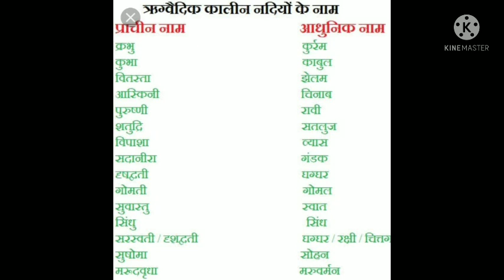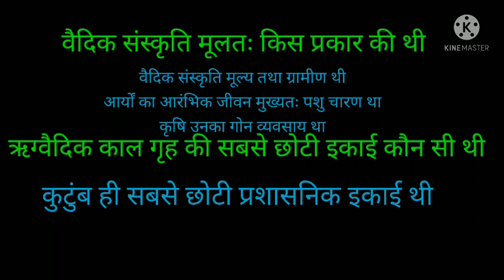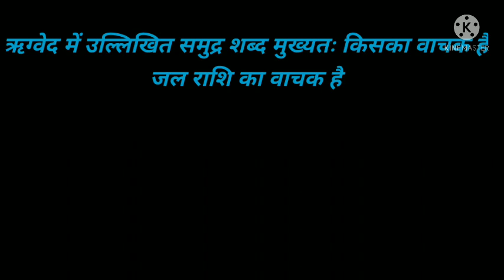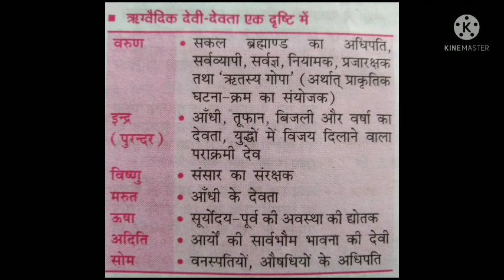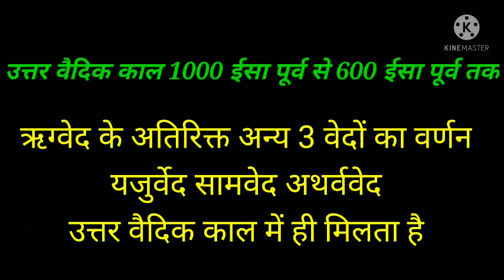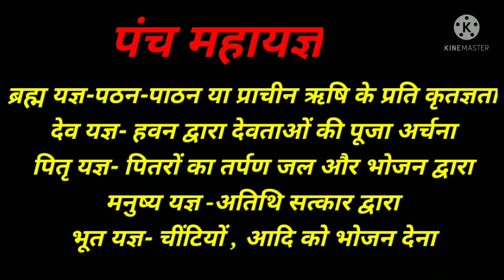lesson 2 hpsscallexams history vedicpereiod important questions